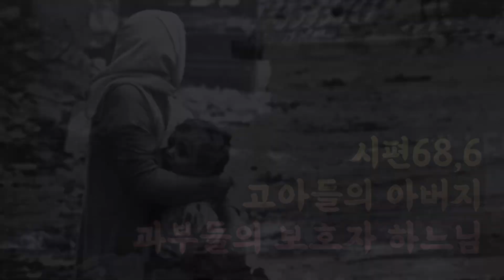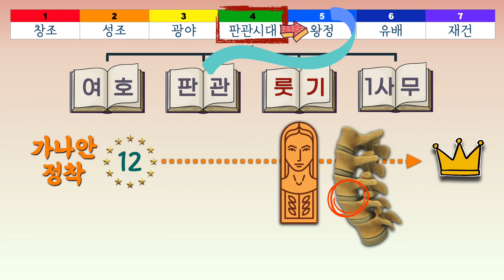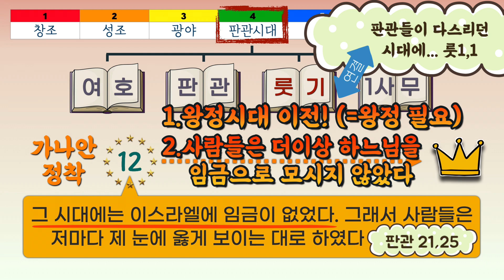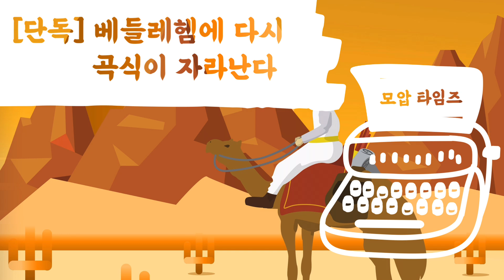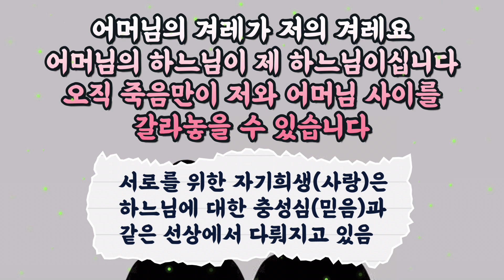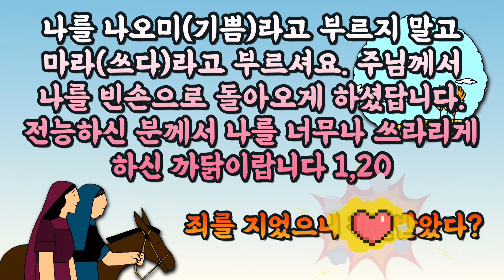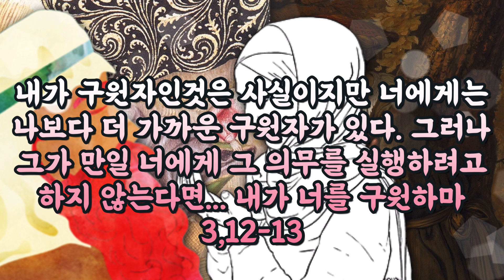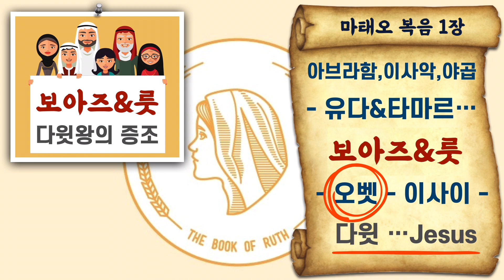[가톨릭성경통독41강] 사랑과 믿음은 결국 만난다ㅣ룻기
[성서 입문] 발췌 (정태현 신부, 분도출판사)

룻기 이야기는 '곡식의 소출'과 '아들의 출산'이라는 명제를 이용하여, 땅과 후손에 대한 약속을 성실하게 수행하시는 하느님의 자애(헤세드)를 보여 줍니다.

1장은 기근 때문에 고향 베들레헴을 떠나 모압 지방으로 이주해서 살다가 남편과 아들마저 잃어버린 한 불행한 여인 나오미를 중심 인물로 등장합니다. 나오미는 먹을 양식이 없어서 고향 땅을 등진 데다 설상가상으로 남편과 두 아들마저 죽어 후손까지 끊겼습니다. 말하자면 하느님께서 당신 백성들에게 약속하신 '땅과 후손에 대한 희망'이 완전히 사라진 위기에 처한 것입니다. 더이상 잃을 것이 더 없는 나오미는 이제 고향으로 돌아각로 작정합니다. 이때 모압 출신 두 며느리 가운데 오르파는 떠나고 룻이 시어머니를 따라 베들레헴으로 돌아옵니다.

2장은 모든 면에서 풍요로운 보아즈라는 인물이 중심인물로 등장합니다. 나오미는 스스로에게 붙인 별명 '마라'(쓰라림)와는 대조적으로, 보아즈는 '그에게 힘이 있다'는 뜻을 지닙니다. 보아즈는 실제로 나오미의 남편 가문에 속한 친족이니만큼, 그녀의 '구원자'(고엘)가 되기에는 안성맞춤이었습니다. 마침 자신의 보리밭에서 이삭을 줍는 젊은 과부 룻을 지켜본 보아즈는 종들을 통해 룻이 시어머니를 극진히 봉양하는 효성 지극한 며느리인 것을 알고, 종들이 집적거리지 못하게 하거나, 그의 곁에서 식사를 하게 하며 이삭을 일부러 흘려 넉넉히 주워 가도록 하는 등 특별히 배려합니다.

3장은 가난한 두 과부 나오미와 룻의 지혜로운 행동과 이를 받아들여 율법에 맞게 올바로 처리하는 보아즈의 너그럽고 성실한 태도가 돋보입니다. 나오미는 며느리 롯에게 목욕하고 향유를 바른 다음 보아즈의 잠자리에 들 것을 지시합니다. 보아즈는 한밤중에 발치에 누워 있는 룻에게 자기보다 더 가까운 구원자의 양해를 얻어 아내로 맞이하겠다고 약속하면서 새벽까지 지켜 주고는 곡식을 들려 집으로 돌려보냅니다.

4장은 행복한 결말입니다. 보아즈는 성문 앞에서 마을 원로들이 지켜보는 가운데 자기보다 더 가까운 구원자에게 나오미가 관리하는 엘리멜렉의 밭을 사겠느냐고 묻습니다. 그 구원자는 처음에 밭이 탐나서 그것을 사겠다고 했다가, 밭뿐 아니라 과부 며느리 룻을 아내로 맞이해야 한다는 보아즈의 설명을 듣고는 구원자의 권리와 의무를 포기합니다. 젊은 과부 룻을 아내로 맞이하여 그녀가 아이들을 많이 낳기라도 하면 엘리멜렉의 밭은 물론 자기 밭까지도 그 아이들이 상속하게 될 수도 있기 때문입니다. 그가 물러서자 보아즈는 엘리멜렉에 속한 모든 것을 나오미의 손에서 사들이고 룻도 아내로 맞아들입니다. 이 모든 일을 보아즈는 율법에 따라 공정하고 성실하게 처리했습니다. 이에 대한 보답으로 주님께서는 보아즈와 룻에게 오벳이라는 아들을 점지해 주셨는데, 이 오벳이 이스라엘에서 가장 위대한 임금 다윗의 할아버지가 됩니다.

-신학사상

라삐 전통에 따르면 룻기의 핵심 주제는 자애, 성실, 효성 등으로 옮길 수 있는 히브리어 '헤세드'입니다. 룻기에는 어려움에 처한 이스라엘 백성을 돌보시는 하느님의 성실하신 자애뿐 아니라, 이 책의 주요 인물들, 곧 나오미와 룻과 보아즈가 보여 주는 가족과 혈족 공동체에 대한 유대감과 사랑, 충실한 의무 이행 등이 돋보입니다. 룻기에서 헤세드와 직결된 주제는 '가문의 존속'입니다. 그런데 가문의 존속 역시 당신의 약속을 반드시 이행하시는 하느님의 성실하심에 바탕을 둡니다. 하느님은 이스라엘 가문이 끊길 위험에 처했을 때마다 여인들을 시켜 그 위험을 극복하게 하셨습니다. 라헬과 레아(창세29-30장), 타마르(창세38장), 이집트에서 히브리 사내아이들의 출산을 도운 두 명의 산파와 모세의 누이(탈출1-2장)는 가문이 끊기지 않도록 모두 신속하고 결연하게 행동하였습니다. 룻기의 또 다른 중요한 주제는 '결핍과 채움'입니다. 이 주제는 ‘땅과 후손의 약속’에 적용됩니다. 유다는 기근이 들었다가 풍성한 수확을 거둡니다. 또 나오미와 룻은 처음에 남편들의 죽음을 겪었다가 나중에는 후손의 탄생을 경축합니다. 하느님은 당신 백성이 곤경에 처했을 때 그 조상들과 하신 약속을 잊지 않으시고 구원의 손길을 뻗치십니다. 룻기는 모두 85절로 된 소품이지만, 이 책에 히브리어 '가알'(구원하다), '고엘'(구원자, 후견인), 및 그 파생어가 23번이나 나옵니다. 룻기에서 나오미와 룻은 이스라엘을 상징하고, 고엘이 되어 그들을 도와준 친족 보아즈는 하느님을 대변합니다. 마지막으로 룻기에는 다윗과 그 조상에 대한 관심과 존경심이 드러납니다. 룻기 이야기는 다윗의 족보로 마무리됩니다. 다윗처럼 훌륭한 임금이 나오게 된 데에는 룻과 보아즈 같은 훌륭한 조상이 있었다는 것입니다.

룻기는 단지 네 장에 지나지 않는 소품이지만 역사서 전체를 관통하는 구약성경의 중요한 개념들인 “땅과 후손에 대한 하느님의 약속”, “시나이 계약과 율법”, “율법의 충실한 준수”들을 훈훈한 가족 이야기를 통하여 구체적이고 생생하게 표현하고 있습니다. 그리고 이 개념들을 하나로 묶는 주제로 '헤세드'와 '고엘'을 전면에 내세웁니다.